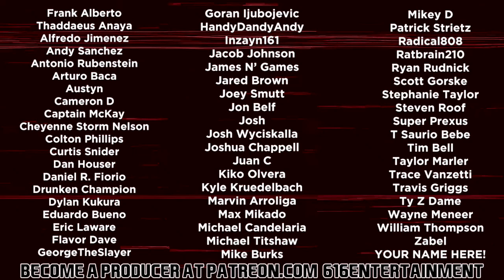ECW Anarchy Rulz ft. Behind The Scenes Stories from the Latest TXSO! - 616Nitro.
ECW Anarchy Rulz, the second (and final) video game released under the Extreme Championship Wrestling banner. Acclaim Entertainment/Sculptured Software may have greatly disappointed each and every one of us by recycling the WWF War Zone engine nearly half a dozen times in their tenure, but hey, it is what it is. It was over 20 years ago now, and there's nothing we can do to change it. What we can do, though, is play these suckers whenever we see fit. I've got stories to tell from the making of THE HISTORY of ECW VIDEO GAMES as well, so, I hope you enjoy this one!